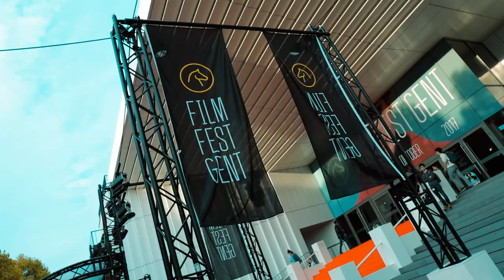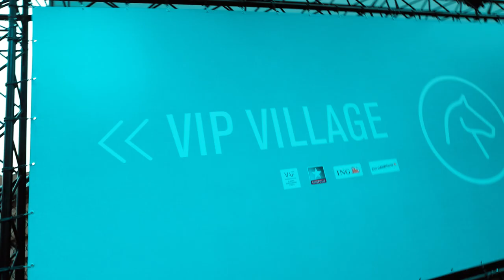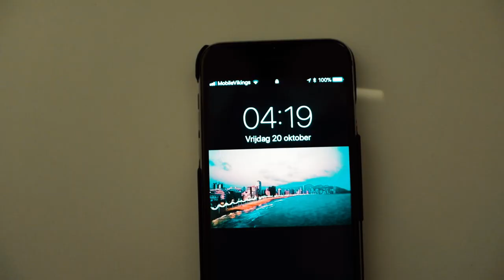VEERLE BAETENS SPRINGT UIT BOOM. - Jan Thans VLOG #98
Even namedroppen. En het is zelfs geen clickbait.
Bij Joe in de ochtend hebben ze getest of The Voice ook zou werken voor bejaarden. Het was de max.

Zo krijg je dit soort verhalen twee keer per week vers van de pers. Thanks!